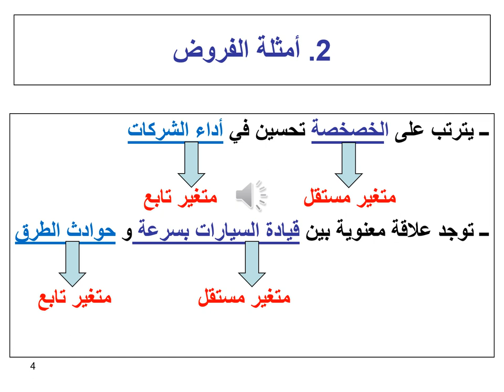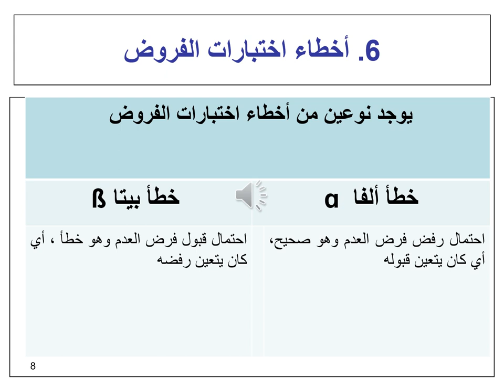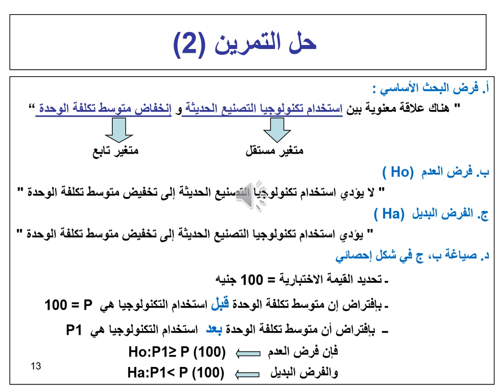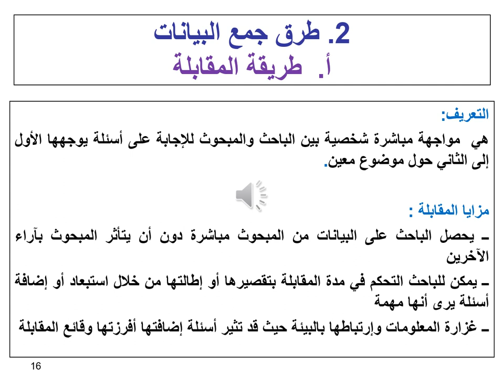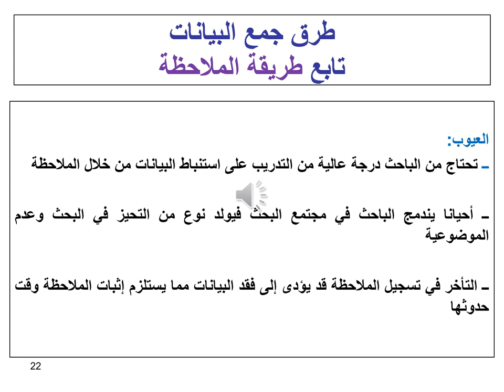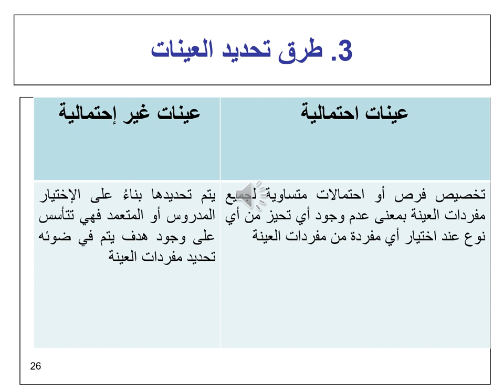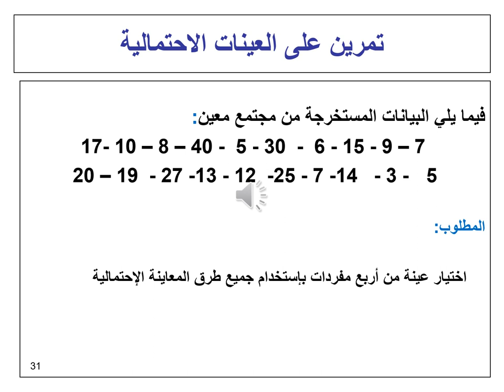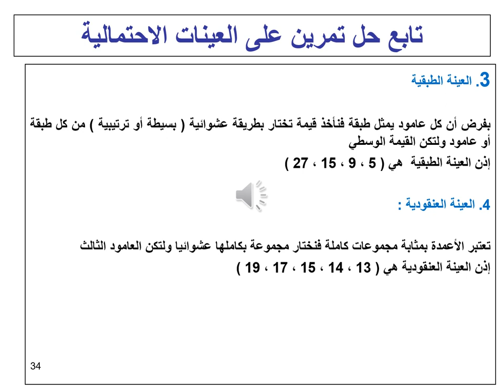نظم محاسبية & ادارة المستشفيات - 4- تطبيقات مناهج البحث العلمي في المعاملات المالية - د/ وفاء يوسف